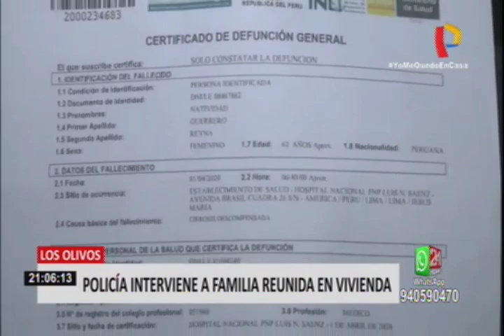Los Olivos: detienen a 7 integrantes de una familia por presuntamente desacatar cuarentena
Siete integrantes de la familia Conislla fueron detenidos tras regresar a su vivienda, ubicada en Los Olivos, del sepelio de un familiar que falleció producto de una enfermedad hepática.

“Entra el comisario Valladares de la comisaría de Laura Caller, ingresa con unos 10 policías y dice que estamos libando licor, haciendo fiesta, que es completamente falso. No tiene nada de veracidad”, señaló Glicerio Conislla.

Tras verificar si efectivamente había alcohol en la vivienda, los agentes no encontraron nada. A pesar de ello, decidieron llevarse a todos los integrantes de este clan, según detallaron los presuntos afectados.

Un equipo de Panamericana Televisión llegó hasta la delegación policial en mención, para obtener la versión del comandante Valladares, quien desmintió lo dicho por la familia Conislla.

“Por supuesto (que se encontró licor), al momento que el suscrito entra y al ver que yo había ingresado al inmueble, ellos de inmediato comienzan a esconder todos los indicios y evidencia”, manifestó.